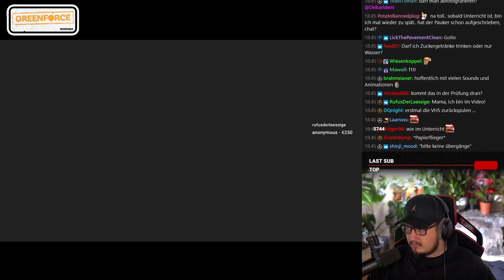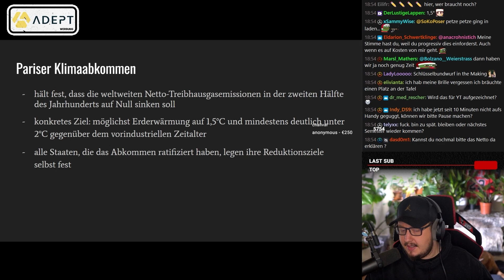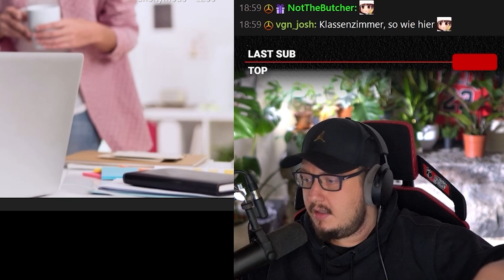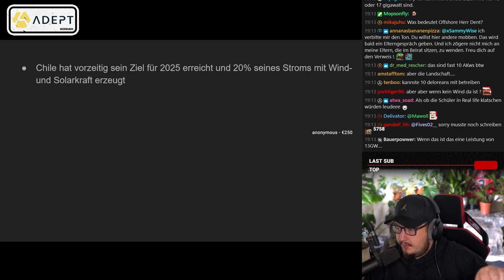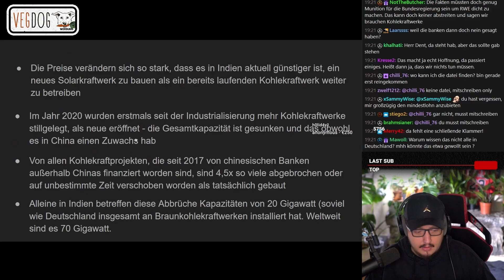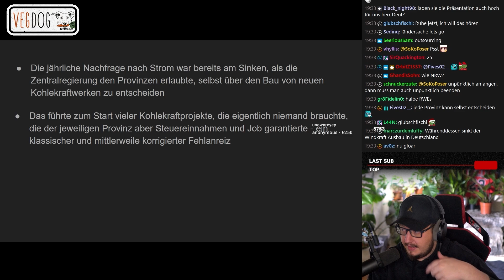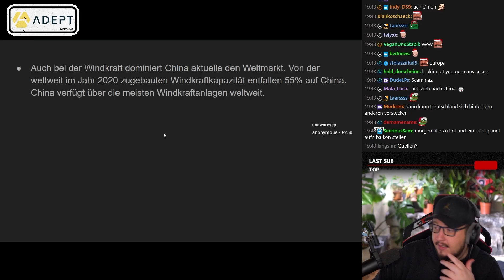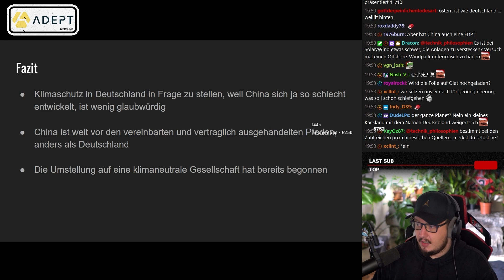Warum "ABER CHINA" KEIN ARGUMENT ist! | Karl erklärt Dinge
GREENFORCE!

Cutter:
Lukas

Proletopia darf auf die Videos nicht reagieren!
Wenn Erwin doch drauf reagieren sollte, darf er einen Monat lang keinen Alkohol mehr trinken. GaLiGrü